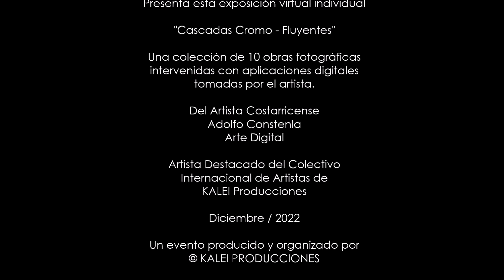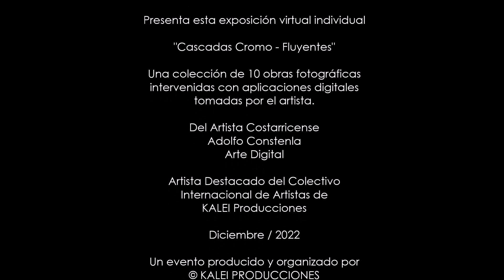3D 🎨 INT LUXURY VIRTUAL ART EVENT🎨 🫧 CASCADAS CROMO - FLUYENTES 🫧 3D Artista: Adolfo Constenla.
🎙📺 KALEI PRODUCCIONES TV 📺🎙